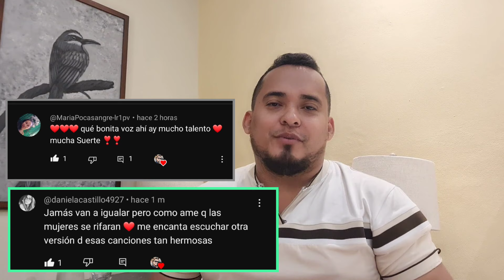Reacting and analyzing For Whom the Bell Tolls by Bee Gees